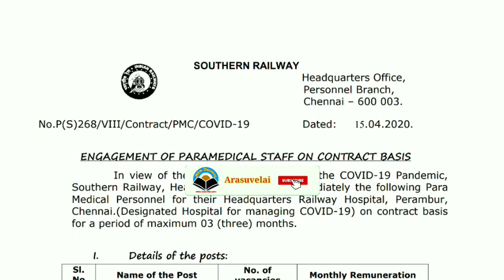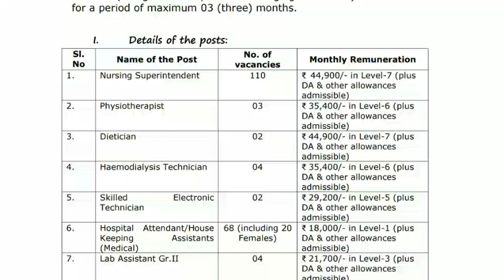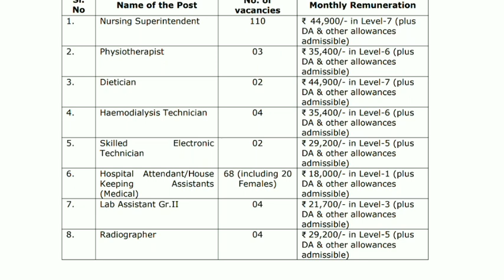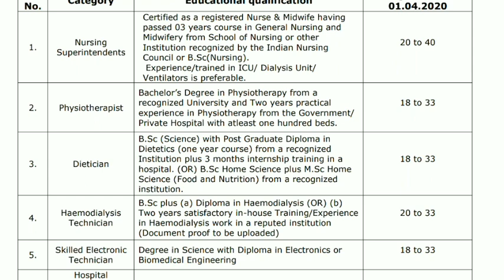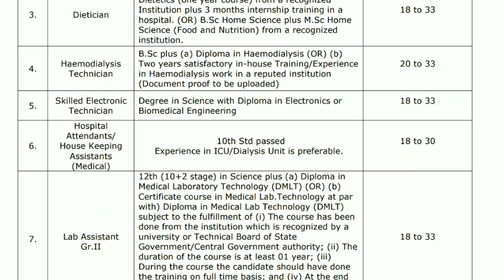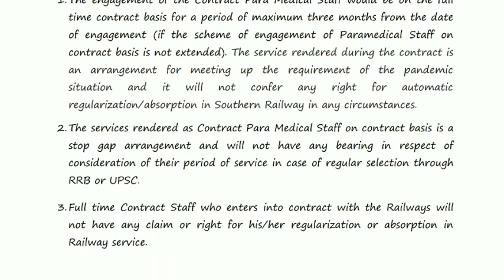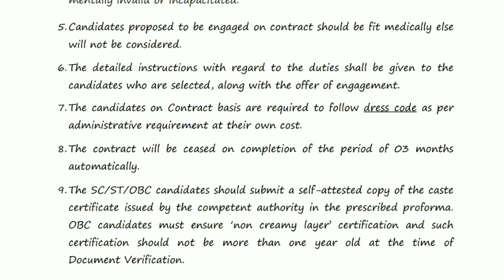தமிழகத்தில் தெற்கு ரயில்வேயில் வேலைவாய்ப்பு அறிவிப்பு